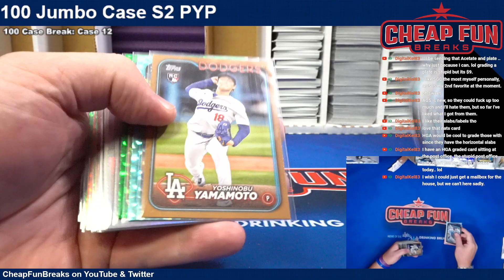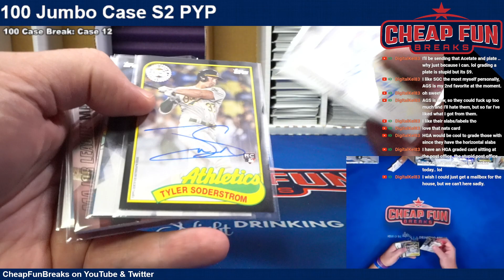100 Case 2024 Topps S2 PYP RECAP Case 12